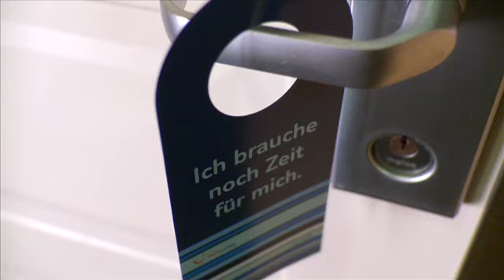TUI Cruises Wohlfühlschiff Kreuzfahrt Mein Schiff 1 Mein Schiff 2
Onlinebuchung @ Dubai & Orient Kreuzfahrten Mein Schiff 2 TUI Cruises
Zauberhaftes Morgenland und atemberaubende Metropolen erwarten Sie auf unseren Dubai Kreuzfahrten! Kommen Sie an Bord unserer Wohlfühlschiffe und erleben Sie den Orient!
Dubai Kreuzfahrten lassen Sie nicht mehr aus dem Staunen heraus kommen! Eine der modernsten Städte der Welt beeindruckt Sie auf dieser Kreuzfahrt nach Dubai mit einem einzigartigen Panorama aus Wolkenkratzern und dem luxuriösesten Hotel dem Burj al Arab. Diese Dubai Kreuzfahrt führt Sie durch den persischen Golf und bietet Ihnen viele Überraschungen! Die Hafenstadt Muscat an der Küste Omans lässt Sie auf den Dubai Kreuzfahrten die orientalische Atmosphäre spüren! Weiter führt Sie die Kreuzfahrt vorbei an Dubai in das Emirat Abu Dhabi, auch hier erwarten Sie moderne Luxushotels, Wolkenkratzer und prunkvolle Paläste. Ein weiteres Highlight der Dubai Kreuzfahrten ist das Königreich Bahrain. Erleben Sie das zauberhafte Morgenland auf den Kreuzfahrten nach Dubai und genießen Sie den Anblick atemberaubender Gebäude!
Anreise Dubai
Dubai

Die Vereinigten Arabischen Emirate (VAE) bestehen aus sieben Scheichtümern, die sich im Jahre 1971 zu einem föderativen Bundesstaat zusammengeschlossen haben. Das glamouröse, sonnenverwöhnte 1,6 Millionen-Einwohner-Emirat Dubai ist eine Stadt der Superlative. Mehr ...
1. Tag Dubai
Dubai
Abfahrt: 08:00 Uhr

2. Tag Muscat
Muscat
07:00 Uhr bis 18:00 Uhr

Das 309.500 km² große Sultanat Oman im Südosten der arabischen Halbinsel beeindruckt mit einer äußerst abwechslungsreichen Landschaft: zerklüftete Felsen, weitläufige Grünflächen, geschützte Strände, blaugrünes Wasser sowie Sand- und Kieswüsten begeistern Mehr ...
Ausflugstipp

Oberhalb des Ortes Nakhl ragt die gleichnamige Festung mit ihren sechs Wehrtürmen aus der Berglandschaft empor. Umfassende Renovierungsarbeiten Ende des 20. Jahrhunderts sicherten das Bestehen des Forts, das zu den größten des Landes zählt.
3. und 4. Tag Abu Dhabi
Abu Dhabi
19:00 Uhr bis 18:00 Uhr am Folgetag

Die Vereinigten Arabischen Emirate (VAE) bestehen aus sieben Scheichtümern, die sich im Jahre 1971 zu einem föderativen Bundesstaat zusammengeschlossen haben. Das mit 2,2 Millionen Einwohnern und einer Fläche von rund 67. Mehr ...
Ausflugstipp

Während in Abu Dhabi aufwändig grüne Parks angelegt wurden, können Sie außerhalb der Stadt eine spektakuläre Wüstenlandschaft genießen. Herrliche, unglaublich hohe Sanddünen machen diese Gegend zu einem spektakulären Ausflugsziel.
5. Tag Manama
Manama
09:00 Uhr bis 15:00 Uhr

„Zwei Meere" bedeutet das arabische Wort Bahrain auf Deutsch. Das unabhängige Emirat Bahrain macht diesem Namen alle Ehre, wird es doch einerseits von Meerwasser umspült und andererseits mit reichlich süßem Grundwasser versorgt. Mehr ...
Ausflugstipp

Unternehmen Sie eine Fahrt auf dem 25 km langen Damm King Fahd Causeway, der Bahrain mit Saudi-Arabien verbindet. Von der Aussichtsplattform aus erleben Sie einen herrlichen Sonnenuntergang!
6. Tag Dubai
Dubai
Ankunft: 09:00 Uhr

Ausflugstipp

Besuchen Sie das Hotel, das Dubai zu Weltruhm verhalf und zu einem Symbol für Reichtum und Luxus geworden ist: das 321 m hohe Burj Al Arab, das wohl edelste Hotel der Welt.
7. Tag Dubai
Dubai

Die Vereinigten Arabischen Emirate (VAE) bestehen aus sieben Scheichtümern, die sich im Jahre 1971 zu einem föderativen Bundesstaat zusammengeschlossen haben. Das glamouröse, sonnenverwöhnte 1,6 Millionen-Einwohner-Emirat Dubai ist eine Stadt der Superlative